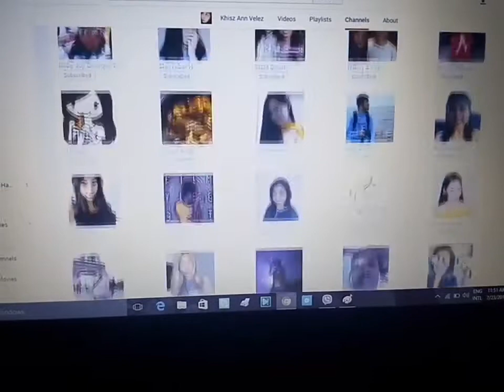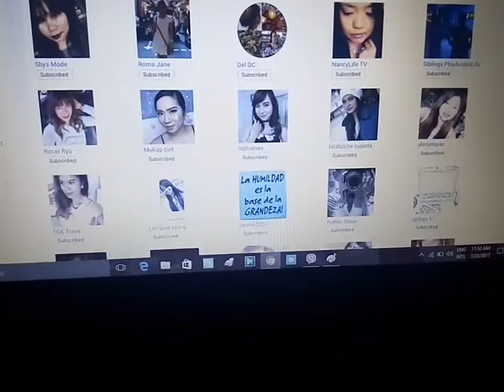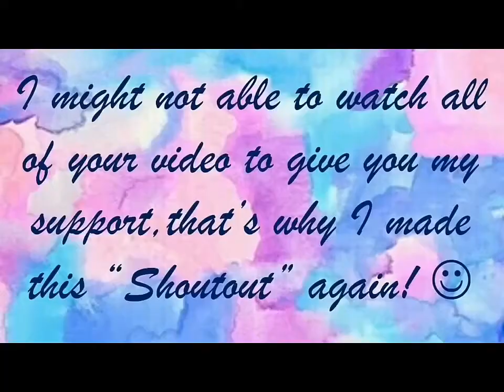844 Subscriptions Shoutout!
This is my subscriptions its 844, versus my subscriber 607 :) where are the 200 plus? haha!
any ways I still want to make a shoutout for you guys, I hope you like it :)